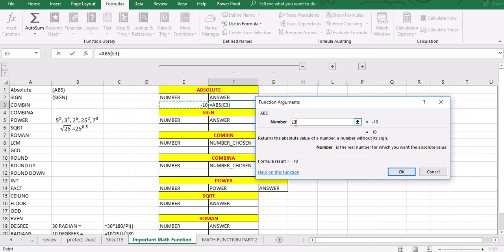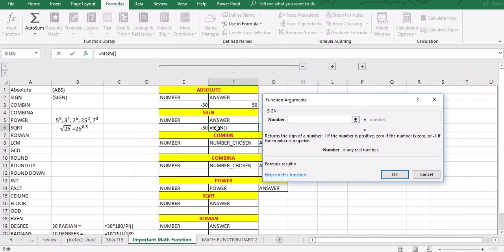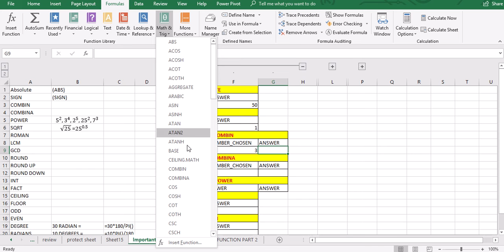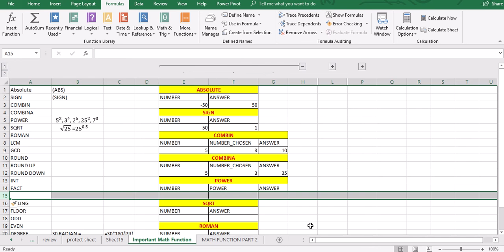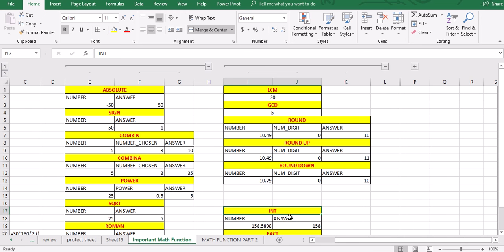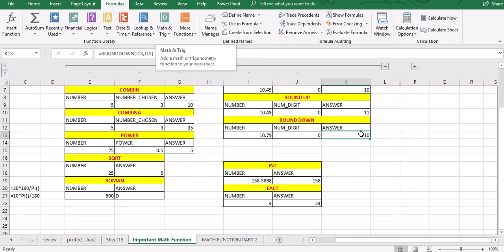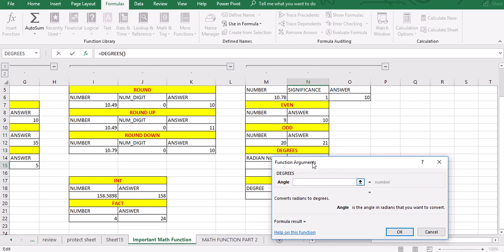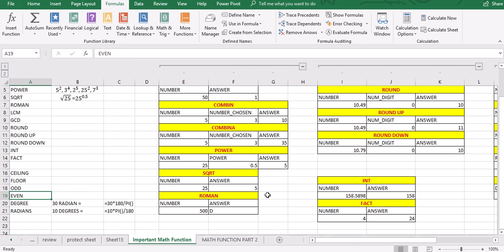Math Formulas in Excel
Math Formulas in Excel | egyanvani